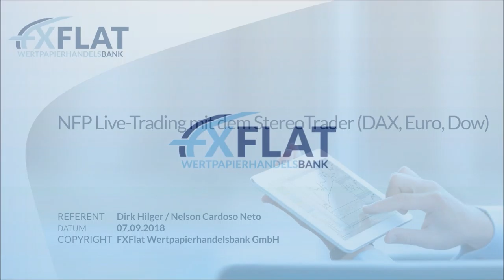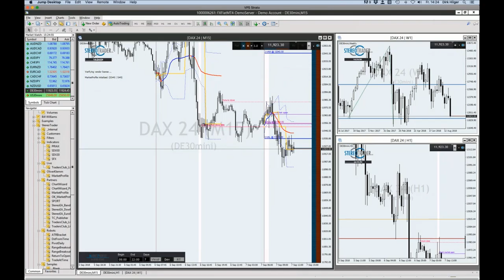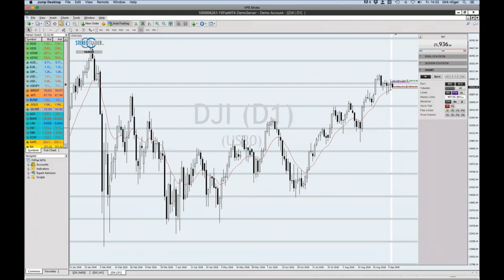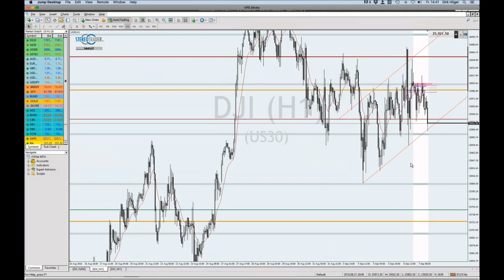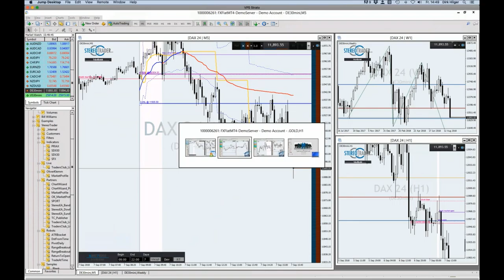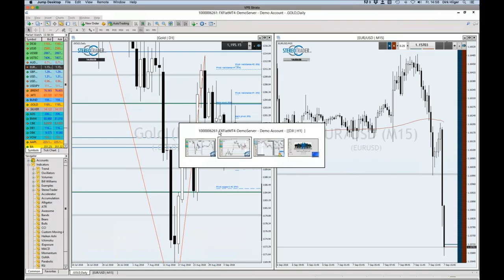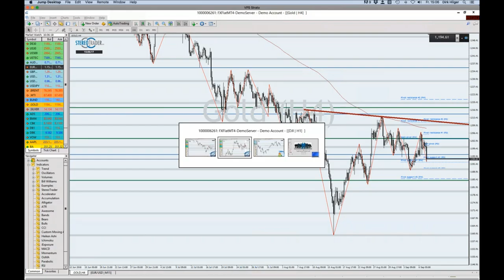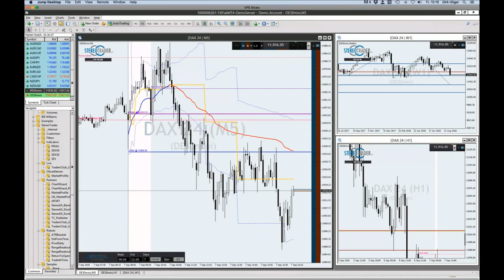FXFlat - NFP Live Trading mit dem StereoTrader DAX, Euro, Dow am 07.09.2018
NFP Live Trading mit dem StereoTrader (DAX, Euro, Dow) am 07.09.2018. Bei diesem Video stellt Dirk Hilger, Händler und gleichzeitig Entwickler der Plattform StereoTrader, die Newstauglichkeit seiner Handelsoberfläche auf den Prüfstand.

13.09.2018 | 07:45 Uhr | FXFlat Live-Trading mit Thorsten Helbig (forexPro-Systeme)
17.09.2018 | 18:00 Uhr | StereoTrader Helpdesk - Fragen & Antworten
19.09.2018 | 18:00 Uhr | Futures-Trading mit NinjaTrader 8
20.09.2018 | 08:45 Uhr | Live-Trading Spezial mit Oliver Klemm
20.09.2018 | 18:30 Uhr | Aktien und Co mit BullishOutlook
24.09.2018 | 14:00 Uhr | Das Live-Trading Event mit Orkan Kuyas
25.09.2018 | 09:00 Uhr | Live-Trading zur Börseneröffnung am Morgen mit dem StereoTrader
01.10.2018 | 18:00 Uhr | Marktausblick und Live-Trading mit Mario Lüddemann
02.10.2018 | 09:00 Uhr | Live-Trading zur Börseneröffnung am Morgen mit dem StereoTrader
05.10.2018 | 14:15 Uhr | NFP Live Trading mit dem StereoTrader (DAX, Euro, Dow)
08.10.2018 | 18:00 Uhr | Traden lernen mit Orkan Kuyas -Teil 6/8 Aktienhandel in Perfektion
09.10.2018 | 09:00 Uhr | Morning Meeting und Live-Trading der Markteröffnung mit Jens Klatt
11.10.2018 | 07:45 Uhr | FXFlat Live-Trading mit Thorsten Helbig (forexPro-Systeme)
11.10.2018 | 18:00 Uhr | Futures-Trading mit NinjaTrader 8
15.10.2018 | 18:00 Uhr | StereoTrader Helpdesk - Fragen & Antworten
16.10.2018 | 09:00 Uhr | Live-Trading zur Börseneröffnung am Morgen mit dem StereoTrader
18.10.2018 | 14:00 Uhr | Live-Trading Spezial mit Mario Lüddemann
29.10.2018 | 14:00 Uhr | Das Live-Trading Event mit Orkan Kuyas
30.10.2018 | 09:00 Uhr | Morning Meeting und Live-Trading der Markteröffnung mit Jens Klatt
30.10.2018 | 18:00 Uhr | Futures-Trading mit NinjaTrader 8
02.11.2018 | 14:15 Uhr | NFP Live Trading mit dem StereoTrader (DAX, Euro, Dow)
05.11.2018 | 18:00 Uhr | Marktausblick und Live-Trading mit Mario Lüddemann
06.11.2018 | 09:00 Uhr | Live-Trading zur Börseneröffnung am Morgen mit dem StereoTrader
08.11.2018 | 07:45 Uhr | FXFlat Live-Trading mit Thorsten Helbig (forexPro-Systeme)
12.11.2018 | 18:00 Uhr | Traden lernen mit Orkan Kuyas -Teil 7/8 Börsenpsychologie
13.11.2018 | 09:00 Uhr | Morning Meeting und Live-Trading der Markteröffnung mit Jens Klatt
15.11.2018 | 09:00 Uhr | Live-Trading Spezial mit Oliver Najjar
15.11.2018 | 18:30 Uhr | Aktien und Co mit BullishOutlook
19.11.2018 | 18:00 Uhr | StereoTrader Helpdesk - Fragen & Antworten
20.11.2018 | 09:00 Uhr | Live-Trading zur Börseneröffnung am Morgen mit dem StereoTrader
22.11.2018 | 18:00 Uhr | Futures-Trading mit NinjaTrader 8
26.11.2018 | 14:00 Uhr | Das Live-Trading Event mit Orkan Kuyas